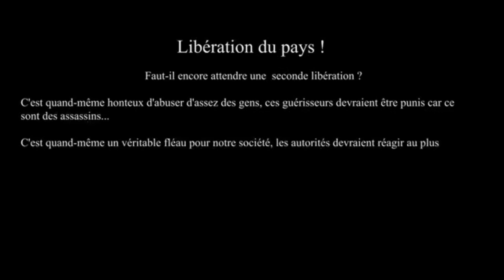Une preuve comparaison entre l'artiste Deus Mangani et le groupe MPR (Bozua Solution et Keba).